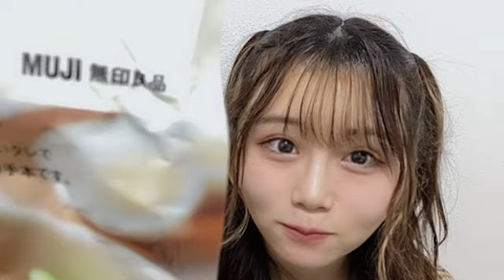秋吉優花HKT48 チームKIV 2023年03月21日 20時43分03秒